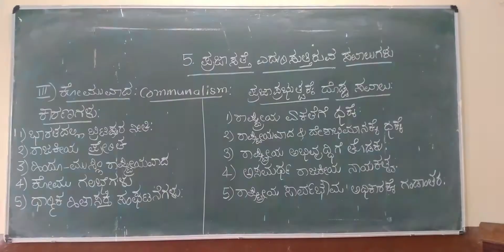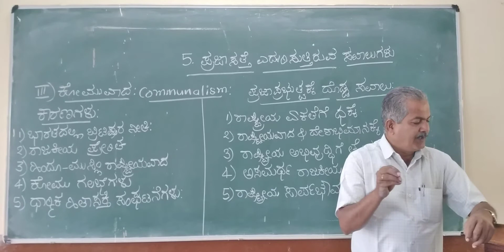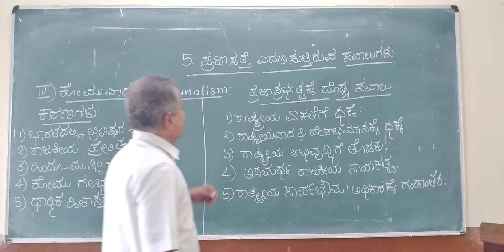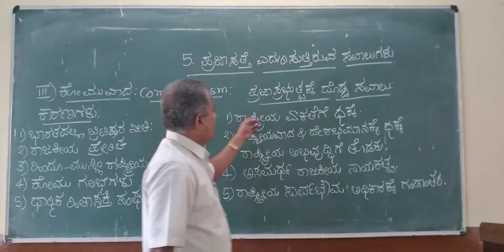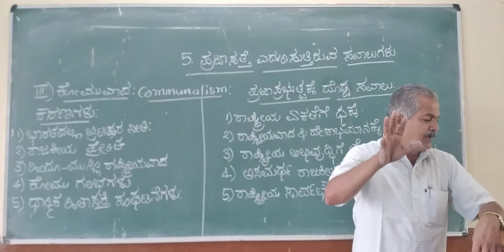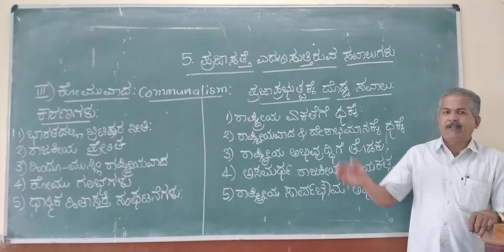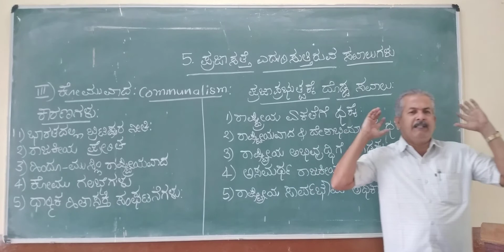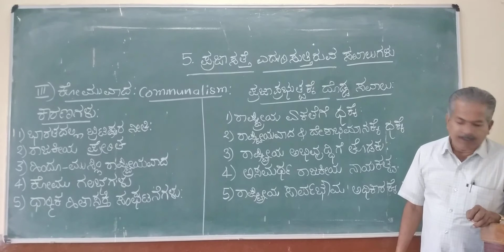5 prajaprabhutva-savalugalu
Komuvad(Communalism).
Lokur Sir of J A College,Athani.